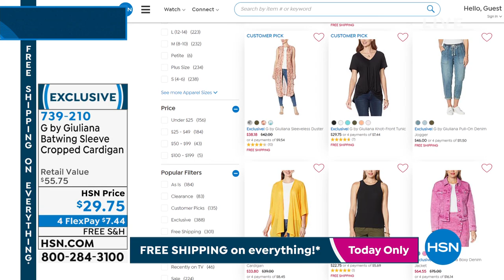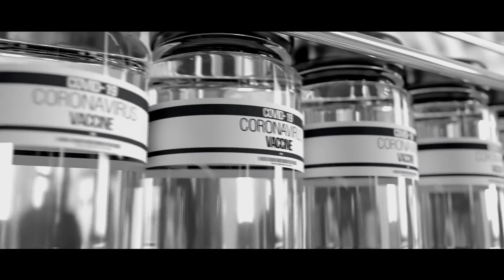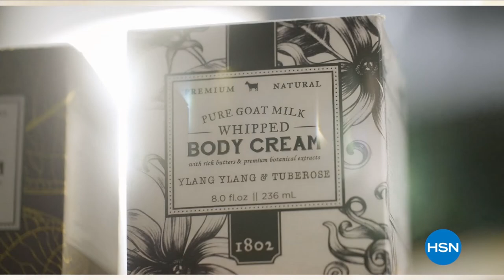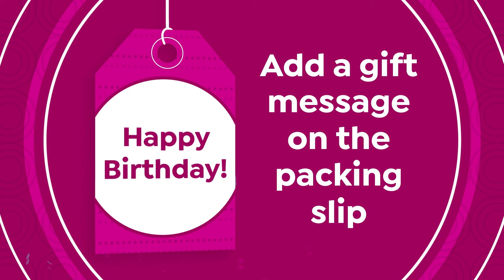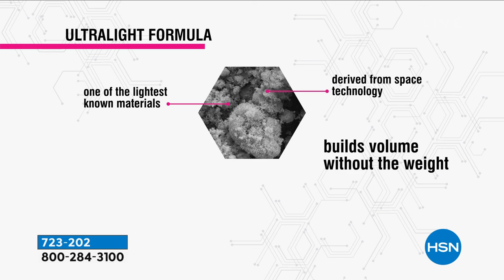HSN | Stars of Summer Weekend 05.22.2021 - 06 PM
Discover summertime essentials with HSN's biggest names and celebrities.